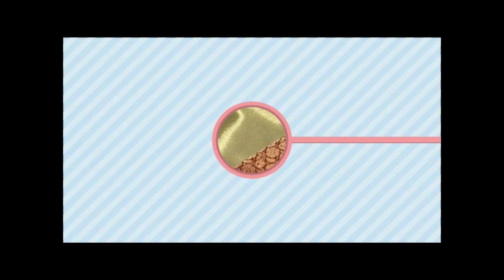Sarees Online with Price | Banarasi Organza Sarees|Chiffon, Tissue sarees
party wear sarees|Latest design fancy sarees| Sarees online with price|Festival, function wear sarees

WELCOME TO ‎‎@ashisareesfashion3094   💐.

Today collection:  Trendy fashion linen cotton fancy sarees 💫💫

❤Do you want any saree in my video's collection  please send your favorite saree's screenshot or video link. 👉🏻Payment mode: Prepayment. G pay or phone pe or account transfer. After payment your order Will be book with your address and deliver to you. ❤Delivery available in all over India.❤👉🏻Please note🛑 color may vary slightly due to digital photography and display strictly no exchange or return for color variations.🛑 We can only exchange or take return only if there is damage or defect unpacking video must for any sort of complaint🛑.

❤If you are looking for trendy Sarees Collections 2022, you are at best place Ashi Sarees Fashion.  With us, You can find Variety of Latest  Saree Designs 2022 from us. All  these saree collections are available at Very Reasonable Price.
 @ashi sarees fashion

Prices are fixed and same as given in video .

 Thank you everyone.. for your warm enquiries and support ♥️🙏
♥️Keep shopping♥️

organza sarees
designer sarees
linen organza sarees
my sarees collection

sarees new designs
saree new
sarees new collection
saree new fashion
saree new style
sarees new trend
saree new style wearing
saree new style draping
saree new market dhaka
sarees new collection 2022
sarees new collection 2021
saree new design 2022
saree new style 2022
saree new model 2022
saree new style 2021
trending sarees
trending sarees 2021
trendy sarees 2021
trending saree designs
trendy sarees online shopping
trending sarees for youngsters
trendy sarees by farzana
trending sarees 2022 meesho
trending series 2022 for wedding
trending series 2022
trendy sarees collection latest designs
trendy sarees haul
trendy sarees wholesale
trending sarees 2021 for wedding
trending sarees 2021 with price
trending sarees 2021 in tamil
trending sarees 2021 malayalam
trending sarees 2021 with names